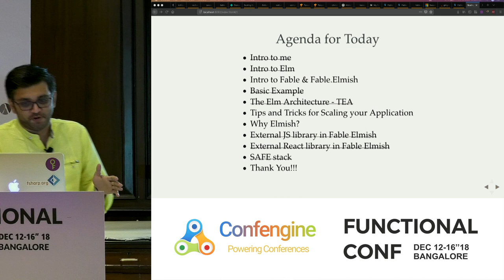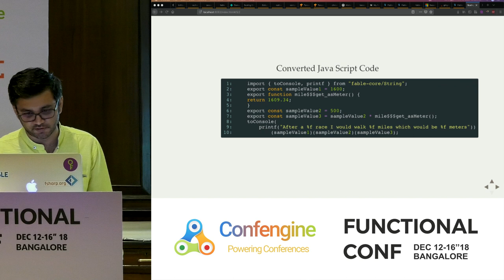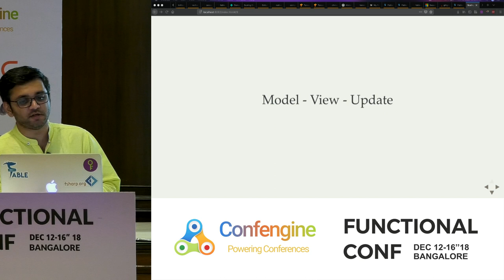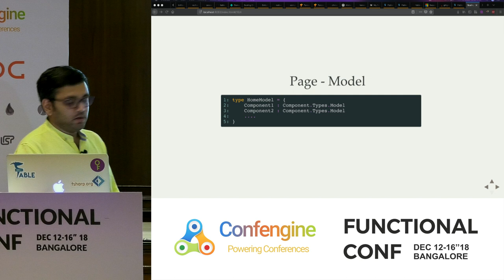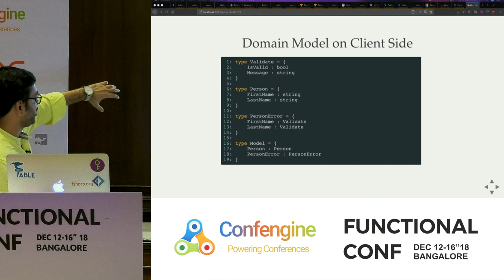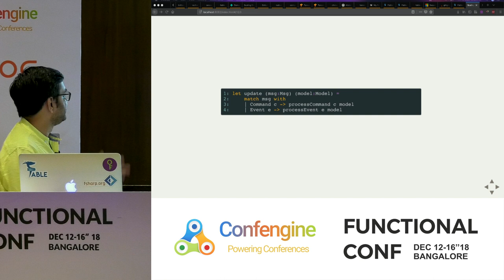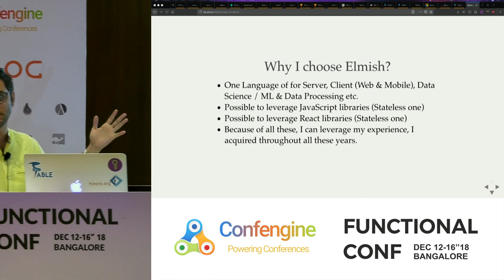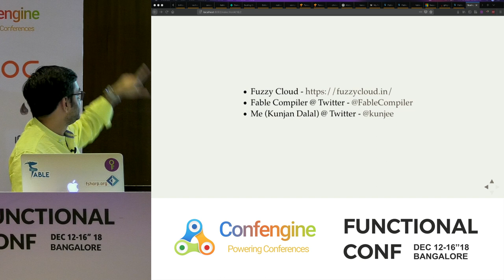Scaling Elm / Fable Elmish Application by Kunjan Dalal at FnConf18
Every time we heard the word Scaling, first thing comes to mind is Cloud and Distributed systems. In modern days client-side applications increased in complexity and size. This makes architecture very important to scale the client-side application; especially Single Page Application. In this talk, I will be explaining why one should be choosing (Fable) Elmish architecture and how to scale it for large to a very large application.